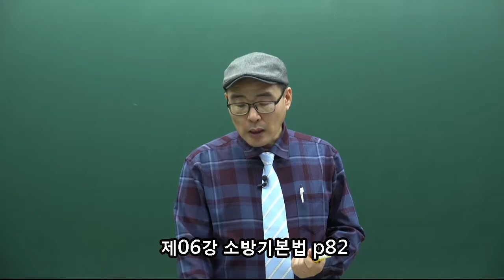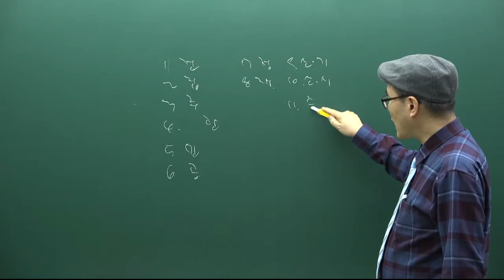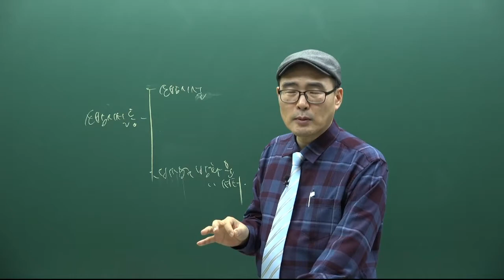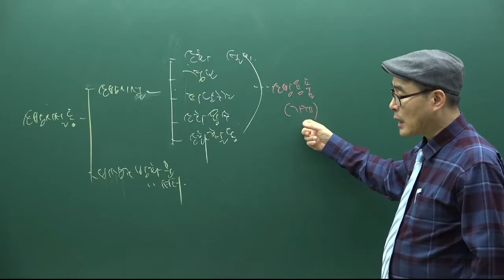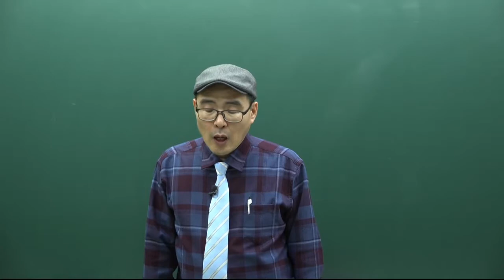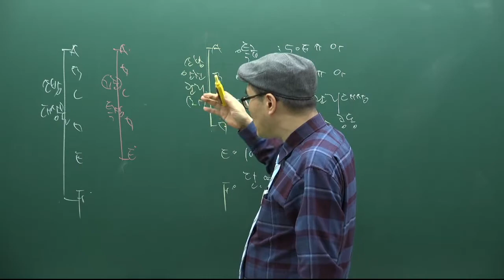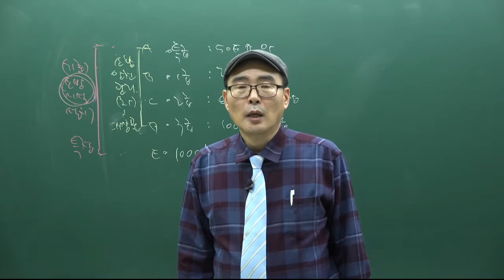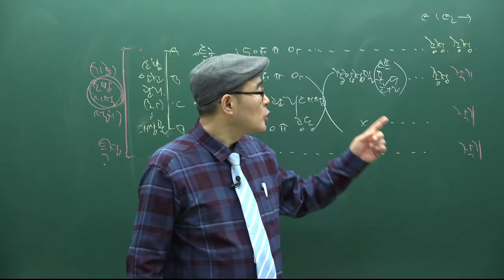[주전무] 2021년 주택관리사 관계법규 기초입문과정 6강